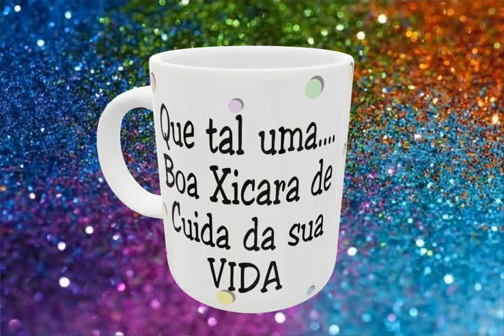Caneca Engraçada Se For Para Sofrer Que Seja Na Academia